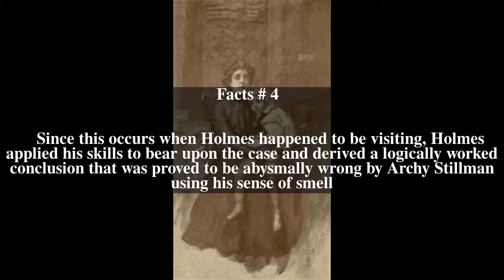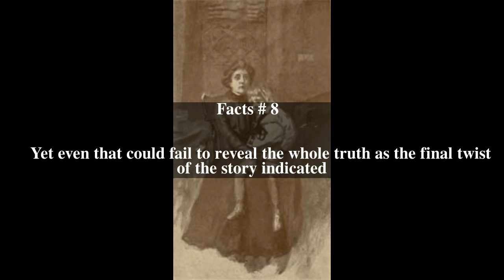A Double Barrelled Detective Story Top # 9 Facts